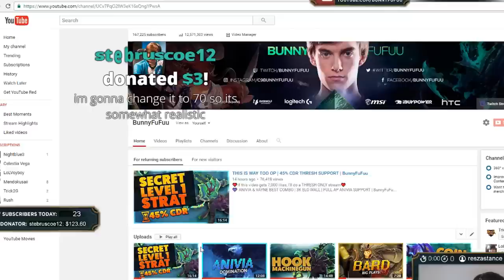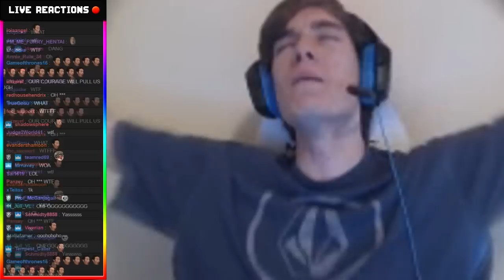145 KILLS IN ONE GAME?? | FULL AP TEEMO SUPPORT (85K + DAMAGE) | BunnyFuFuu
â¤ï¸If this video gets 8,000 likes, I'll give a random commenter a private lessonâ¤ï¸
ðŸ’œTHE C9 DREAM TEAM | JENSEN AND IMPACT ARE SCRIPTING??? | BunnyFuFuu
ðŸ’œ I stream daily @ - Come drop by and say hello! ðŸ’œ